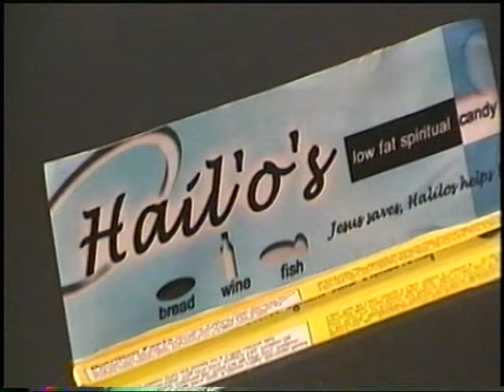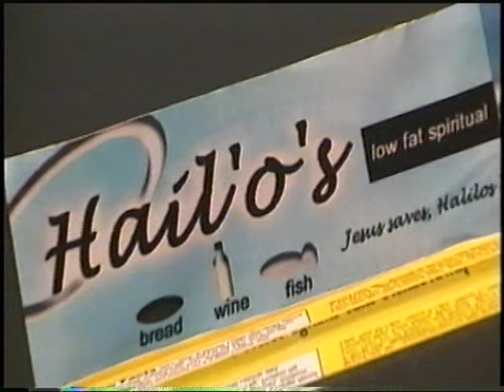Jason halo candy and interview